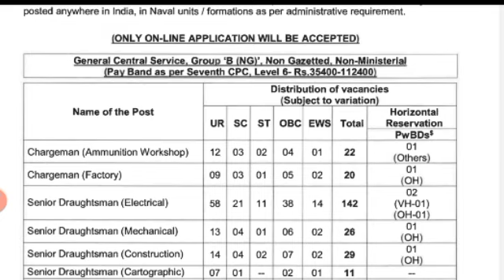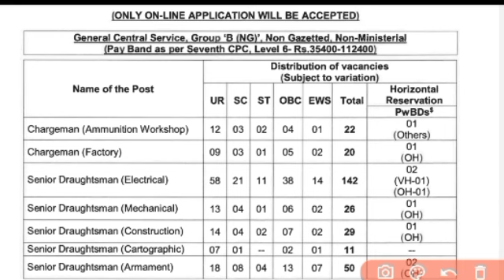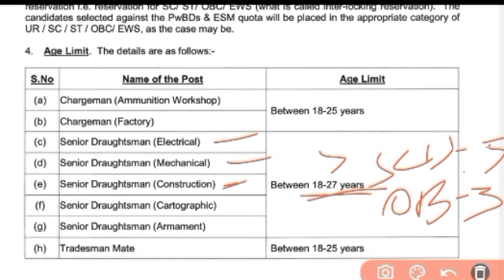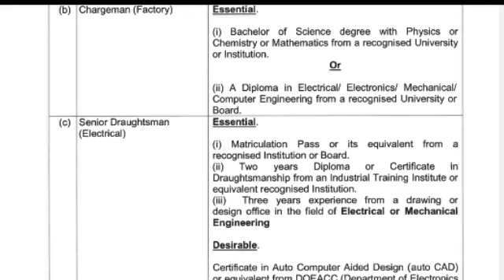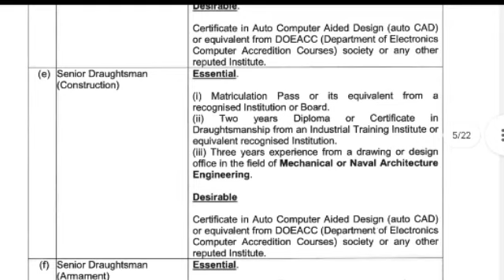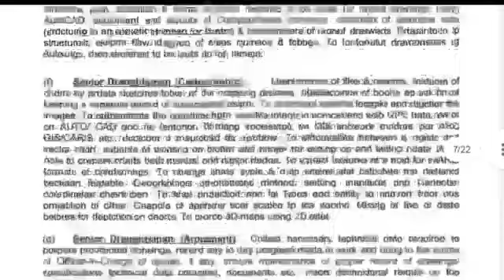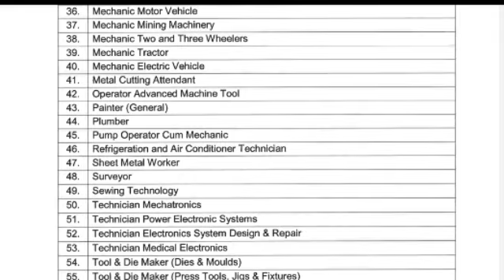Indian navy tradesman mate Recruitment 2023 || ଭାରତୀୟ ନୌସେନାର ନିଯୁକ୍ତି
video about :-

  Are you also waiting Indian Navy Tradesman Recruitment 2023 Notification? If yes, then now you can apply your form. Because today the Indian Navy has released the notification for the Tradesman Mate 910 Post. For more news and updates recruitment, read the section given below

ସମସ୍ତ ପ୍ରକାରର job notification PDF ପାଇଵା  ପାଇଁ ଆମ  Whatsaapp  Group Channel  ରେ ଯୋଗ ଦିଅନ୍ତୁ  👇

ତଳେ ଦିଆଯାଇଥିବା ଲିଙ୍କ୍ ରେ କ୍ଲିକ୍ କରି  joining  କରନ୍ତୁ  police defence job update,  telegram group  ରେ 👇👇👇👇👇